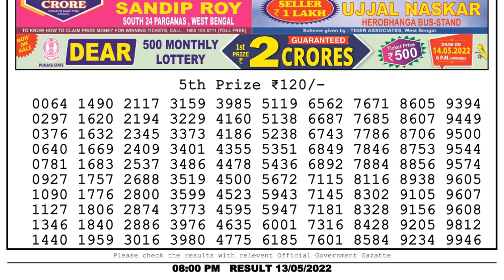Nagaland Lottery Sambad Live 8pm 13.05.22